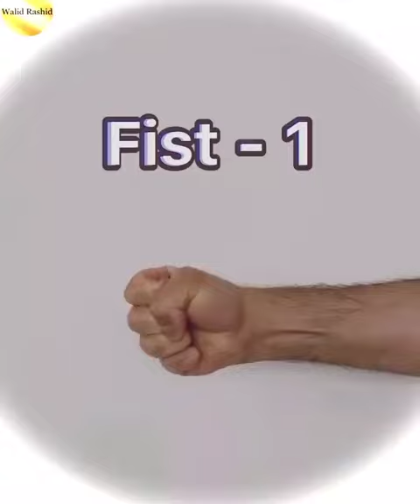karate fist...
Video from Anandmaniyeri